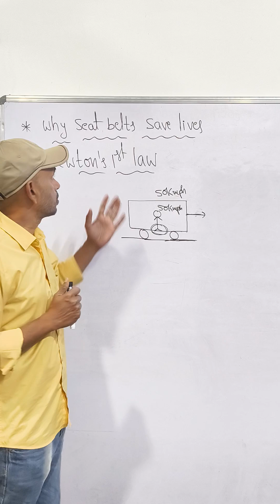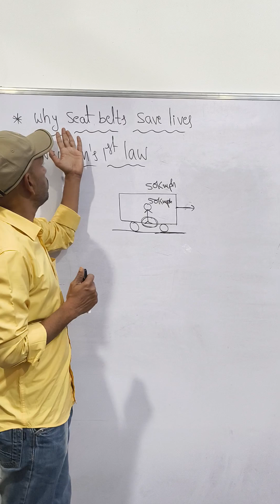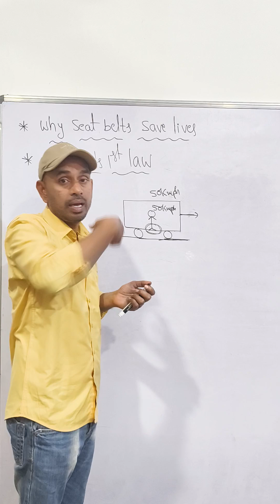seat belt clip| how do seat belts work in a crash| why you should wear a seat belt